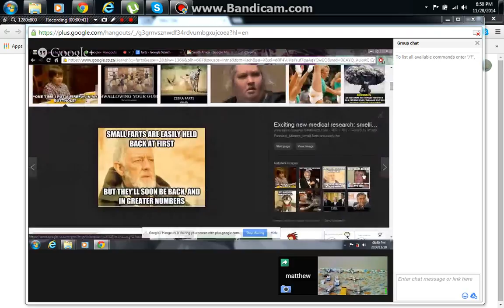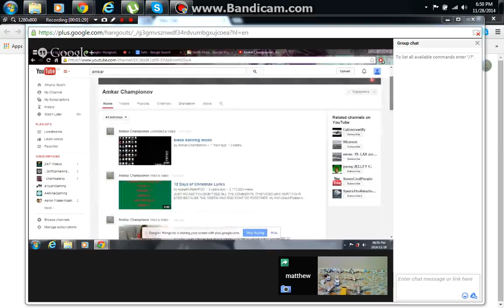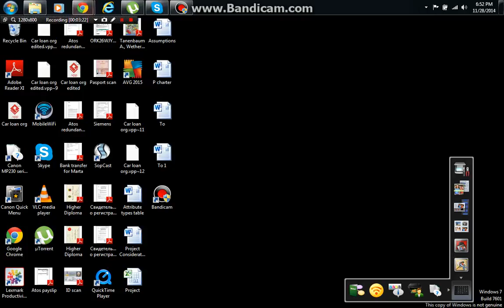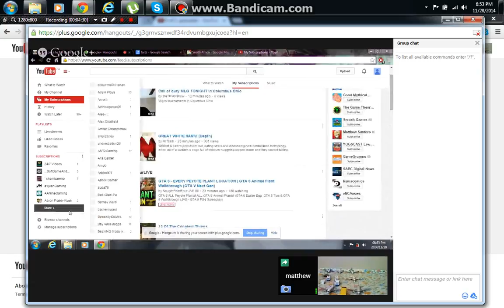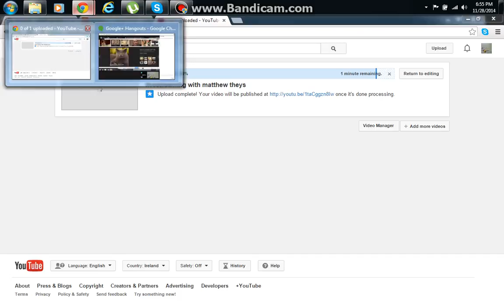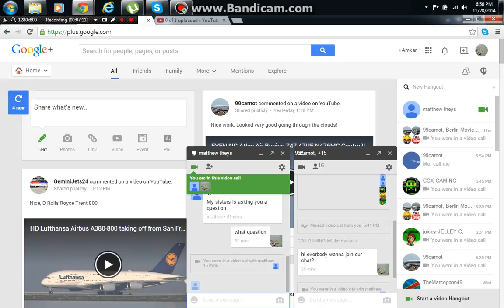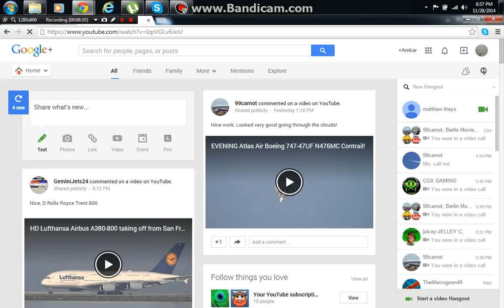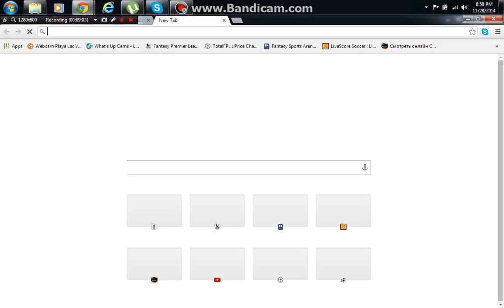cool intro posting videos livestream matthew theys